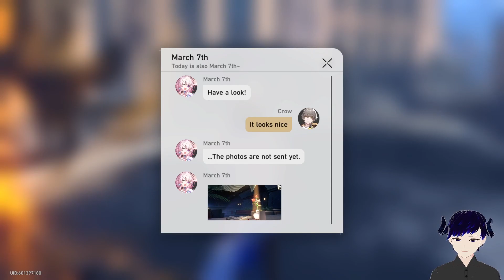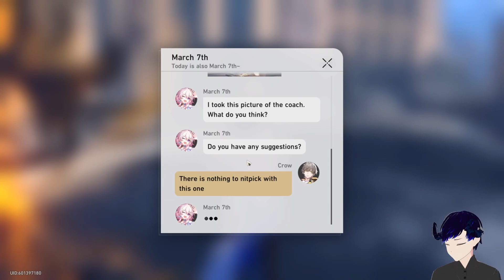Playing more Star Rail | Honkai: Star Rail Part 2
Continuing the story where we left off!